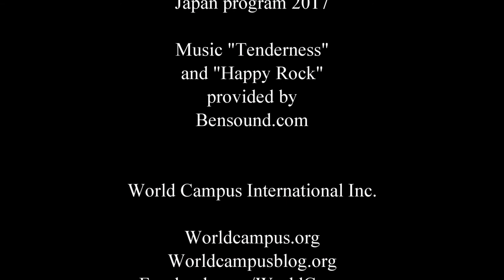World Campus - Japan 2017 Trailer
World Campus International, Inc. is offering an opportunity to take part in a short-term, non-traditional educational program based on making experiences in Japan. Lasting for 3 weeks, participants can choose to sign up for one or more work shops in different regions across Japan. They will take part in various educational tours. While doing so, participants have the unique chance to gain Japanese and international experience as well as to build up and broaden their personal and professional networks. At the same time they will enjoy the Japanese culture, politics and business.
What is meant by having this unique access to Japan?

1) A great chance to see Japanese cultural sites,  to eat delicious and exotic local food and to learn more about Japanese traditions.
2) A  way to experience modern Japan through interactions with local politicians, business people as well as Japanese university and high school students.
3) An opportunity to share your culture with the average Japanese citizens, school children, disabled people and the elderly doing voluntary work.
4) An opportunity to experience an authentic Japanese lifestyle by staying with warm and welcoming host families.